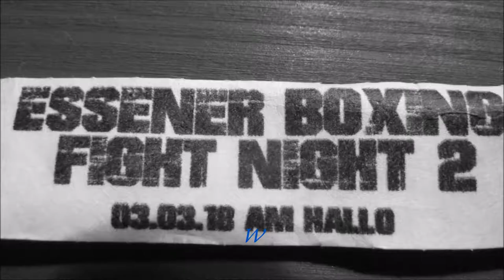43 * Der Sportler * Boxen * Profi Kampf * Mirko Figge vs. Michael Erdinc * 03.03.2018